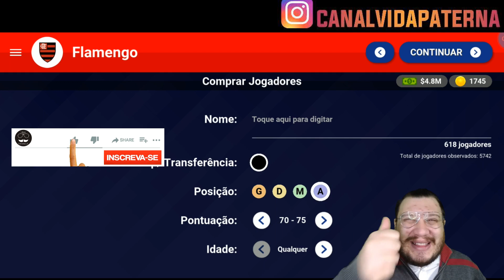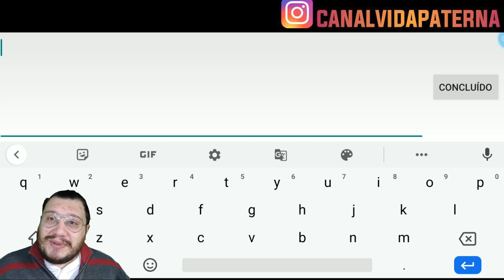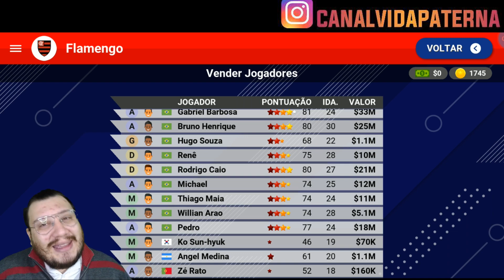WORLD SOCCER CHAMPS | O MELHOR JOGADOR DO JOGO | DESCOBRINDO LENDAS 2022 PARTE 2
FALA GALERA!!

DEMOROU MAS EU ENCONTREI O MELHOR JOGADOR DO WORLD SOCCER CHAMPS !
ENTÃO VEM CONFERIR ESSE NOVO VÍDEO DE SOCCER CHAMPS

TMJ ABS,

VP